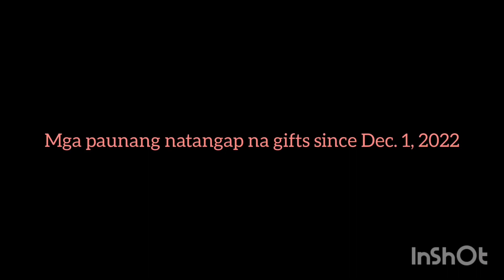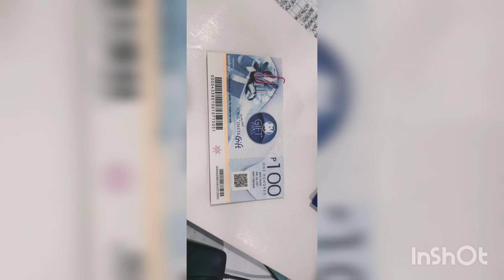on the 1st week of christmas my true love sent to me sari-saring gifts..